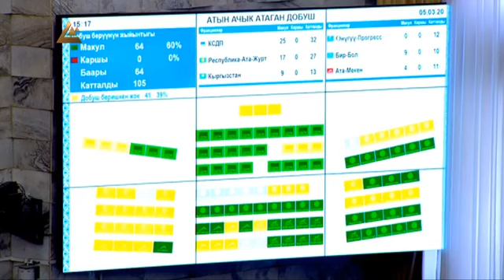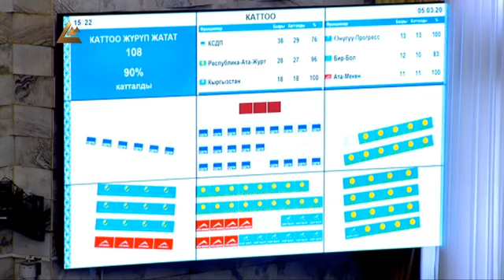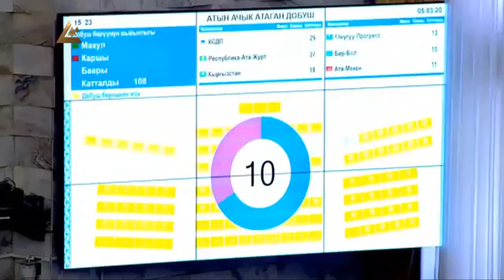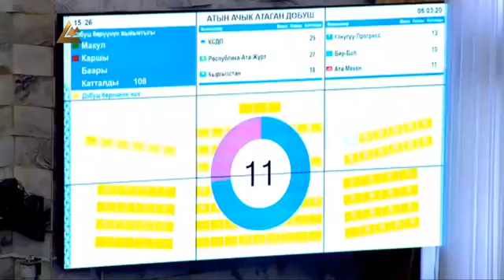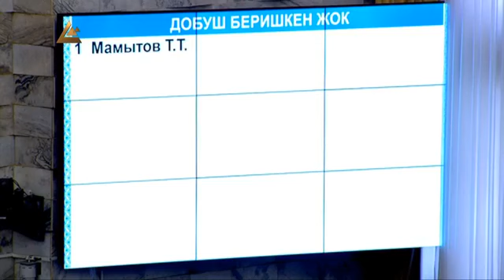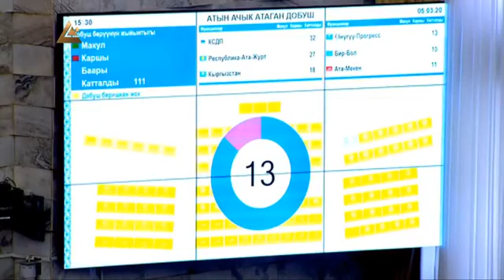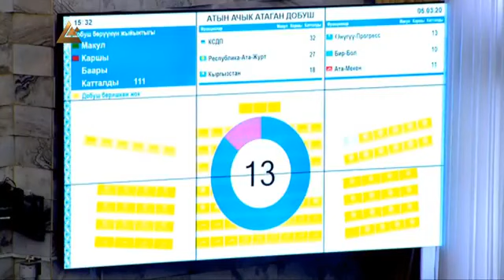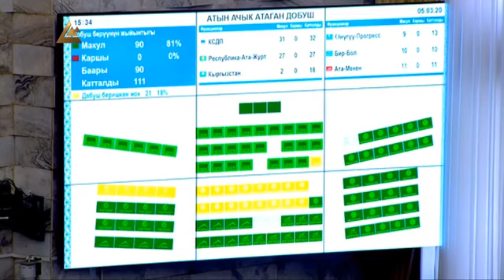05.03.20 Жогорку Кеңештин жалпы жыйыны. Түз эфир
05.03.20 Жогорку Кеңештин жалпы жыйыны. Түз эфир